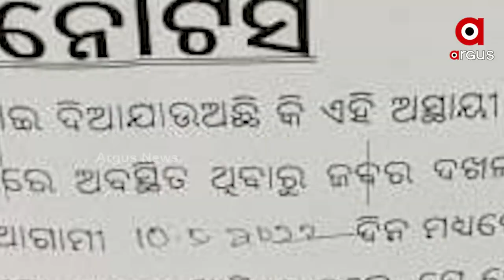Cuttack's Deputy Mayor House to be Bulldozed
Odisha Industrial Infrastructure Development Corporation (IDCO) has sent a notice for eviction of Cuttack Municipal Corporation (CMC) Deputy Mayor Damayanti Majhi’s house.